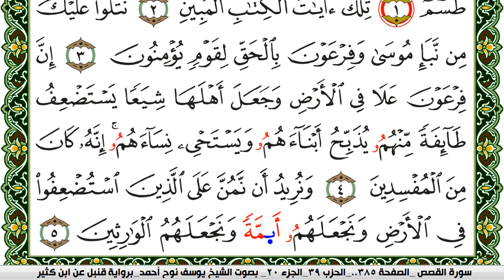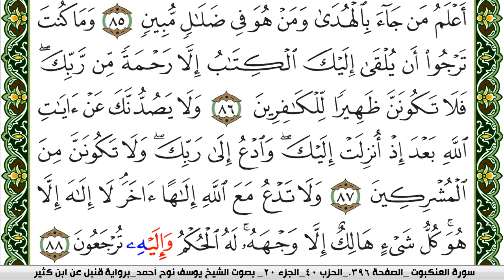سورة القصص مكتوبة يوسف نوح احمد برواية قنبل عن ابن كثير